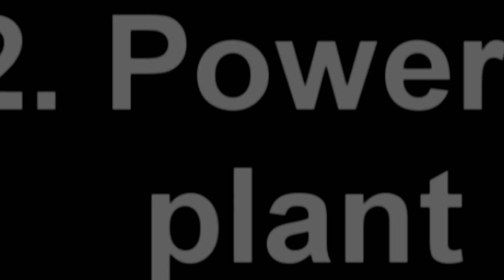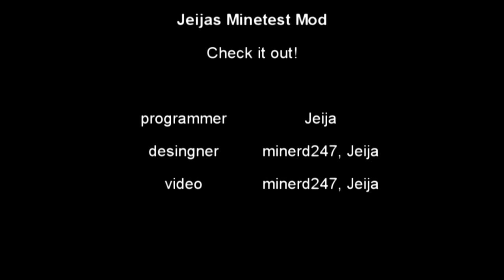Minetest Mod: Jeija's Mesecons [HD/HQ]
This mod programmed by Jeija integrates electricity into minetest. It contains 10 new Items, an API to add your own receptors/efectors and much fun! It is similar to minecrafts redstone but a lot simpler and with more functions.

Please also visit the minetest forum thread for Download link and further details:

The music is taken from SuperTux.